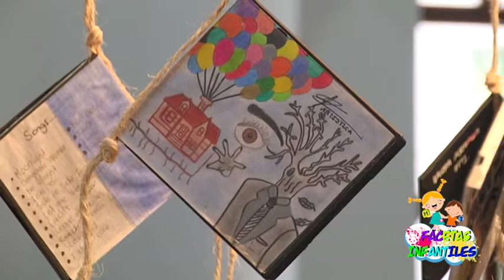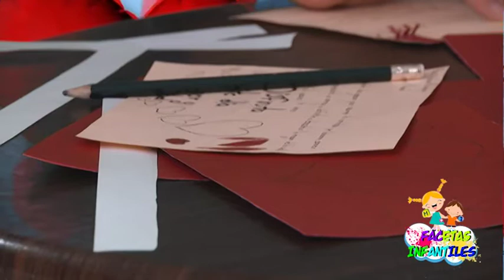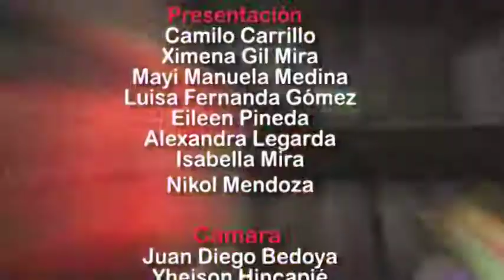FACETAS INFANTILES AMOR Y AMISTAD